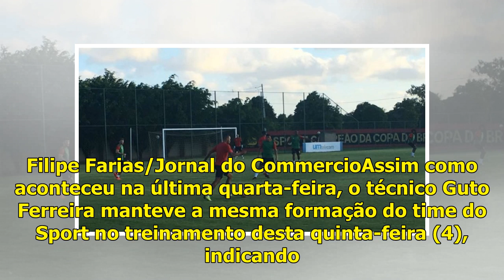Guto Ferreira esboça time para a partida contra o Salgueiro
JC Online Jogadores realizam trabalho tático, nesta quinta-feira (04), no Centro de Treinamento José de Andrade Médicis. Filipe Farias/Jornal do CommercioAssim como aconteceu na última quarta-feira, o...